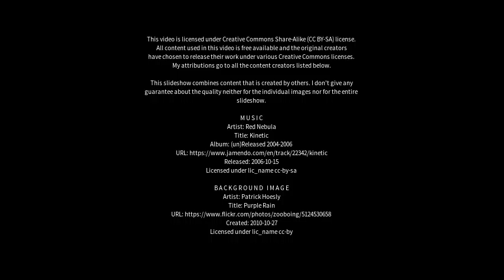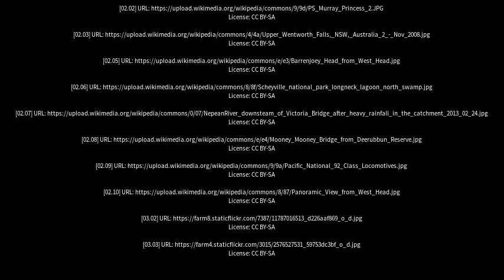Best places to visit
Best places to visit - Hawkesbury (Canada) Best places to visit - Slideshows from all over the world - City trips, nature pictures, etc.